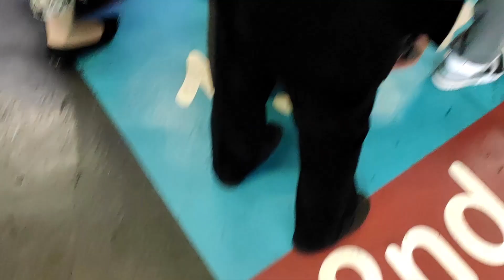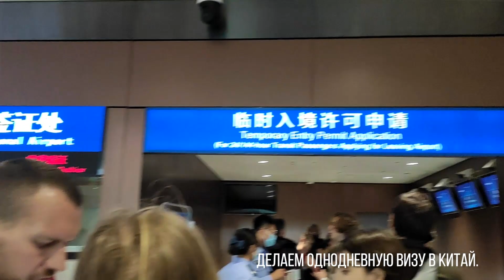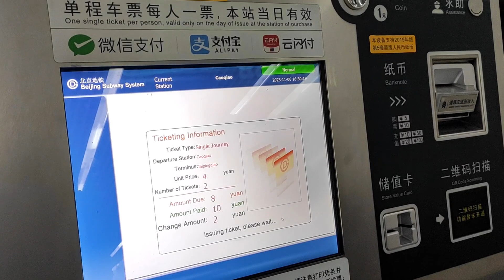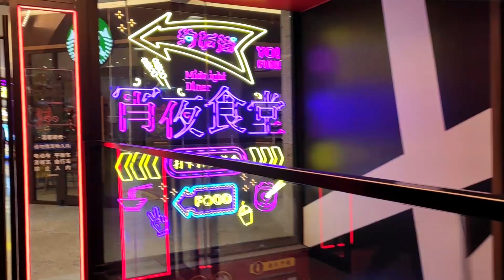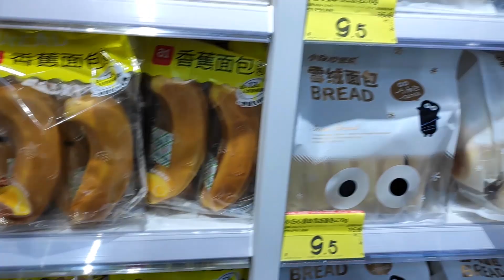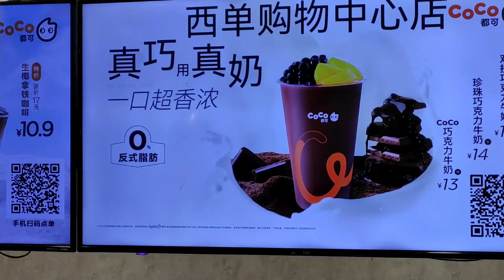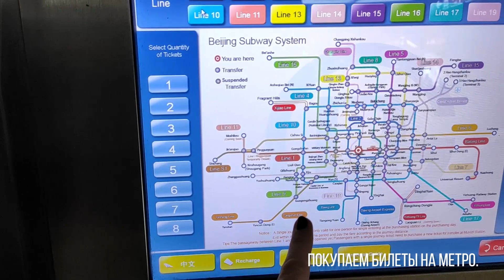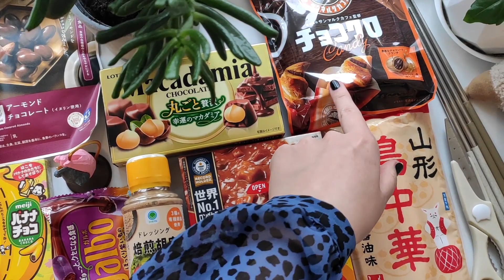Пересадка в Пекине, Китай, вкусняшки из Японии. Влог №187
Пересадка в Пекине, вечерний Китай, вкусняшки из Японии. Влог №187

📍 Для справки, чтобы не было искажений восприятия видео.
Влоги (в общем смысле) - это видео-формат интернет-дневников, где автор делится моментами своей жизни. Часто влог носит любительский характер подачи информации, создан для развлечения и общения.
Не стоит ожидать от влога из путешествия - путеводителя, заметок экскурсовода, навигатора по местности, исторической справки и т.п.
Мы были там, где могли тогда быть, о чём знали, что было нам тогда актуально. Ну и конечно же любимое - в видео попало не всё, а только часть.

▶️ Приветствую в новом видео! Содержание выпуска.
00:00 Вступление.
00:40 Япония, Токио, дорога из отеля в аэропорт, перелёт в Китай.
02:02 Прилёт в Пекин, заселение в отель в аэропорту, виза на 1 день.
04:42 Едем в центр города.
05:13 Пекин. Улицы города, здания, транспорт.
07:29 Еда в Китае, кафе.
07:59 Магазины в Пекине.
09:51 Вечерний город.
10:14 Ужин в аэропорту.
11:09 Регистрация на рейс, лаунж зона в аэропорту, полет в Россию.
14:07 Обзор на вкусняшки из Японии. Матча, шоколад, соус и другое.

➡️ Хотите в Японию как мы?
Наши друзья, что организовали нам это путешествие, делают свои авторские туры!
Билеты, жилье, перемещение по стране, виза, самые интересные и красивые места. Мы вообще ни о чем не беспокоились. У них большой опыт, каждый раз что-то новое узнают и делают путешествия еще удобнее и выгоднее. Искренне их рекомендую 😉

✅ Города Японии, что посмотреть в Японии, путешествие на несколько дней, самое интересное, туристы, красивая Япония, Japan.

Буду рада почитать ваши комментарии к видео!